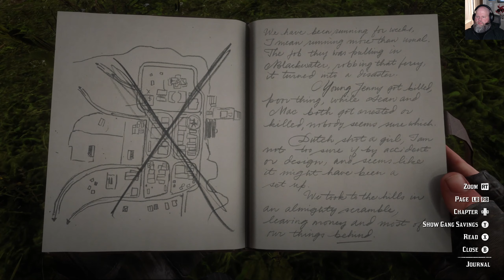Red Dead Redemption II - Part 20 – The Gray’s & Braithwaite’s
Howdy! Welcome back to my reddeadredemption2 playthrough! In this episode I start up the Gray’s and Braithwaite’s story.

I really appreciate you!  If you are curious about being a subscriber, just give it a try and see if you like it.

If you disliked it, slap a dislike on there.